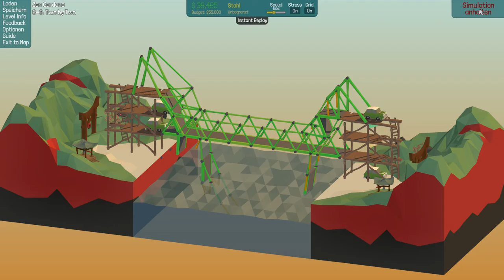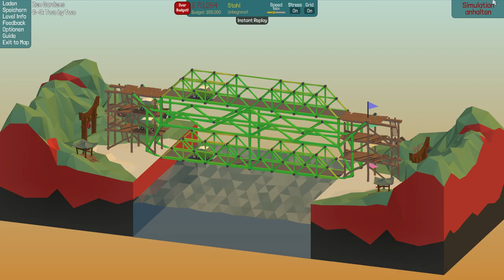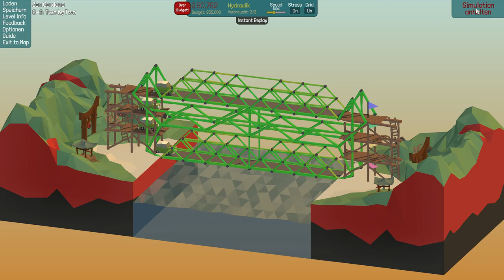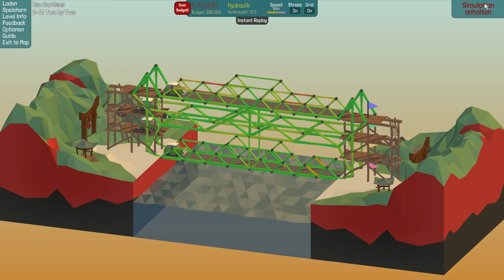Poly Bridge #33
Hi!
hatte Probleme mit der 2ten Brücke ;)
LG Stefan

YouTube Kanäle=